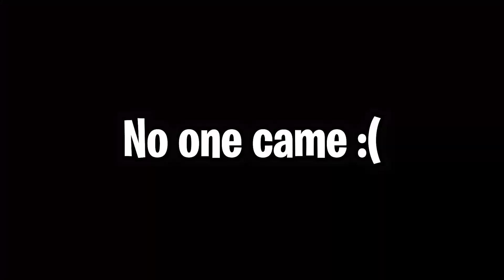Pretending to be Torin in Fortnite!...(I got Lucky)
Lez go! new post not sure if I'm going to be making another video but there will be a guaranteed video for the Live Event, So Subscribe if you have Big PP